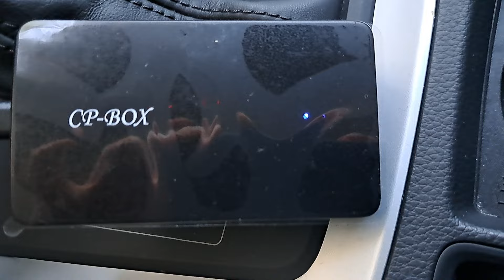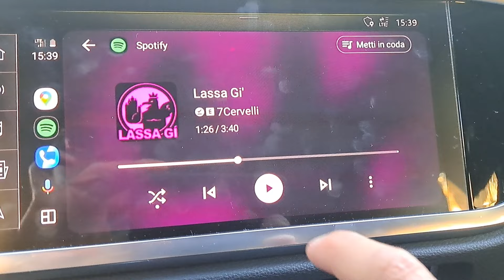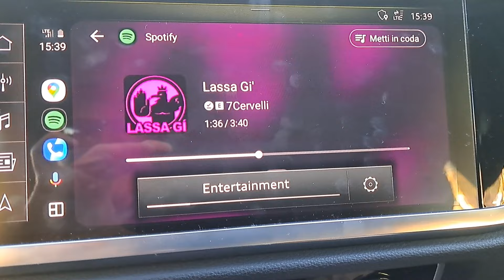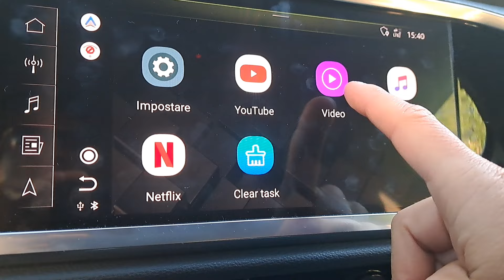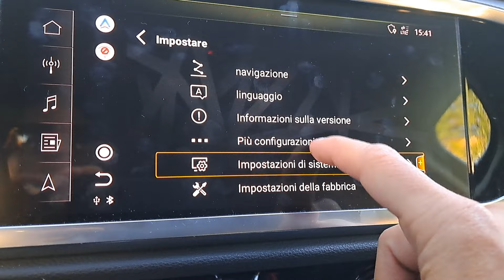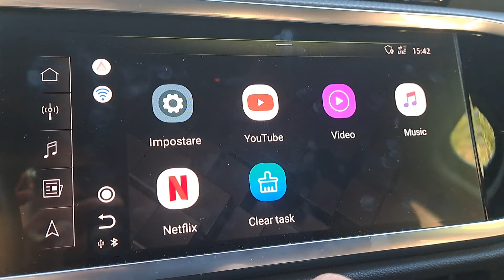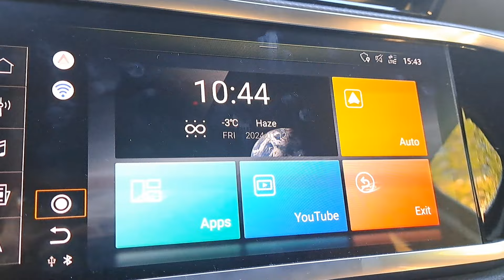Own this wireless carplay and Android Auto adapter, Android 10, with built-in Netflix and YouTube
😁 For cars with OEM wired CarPlay！